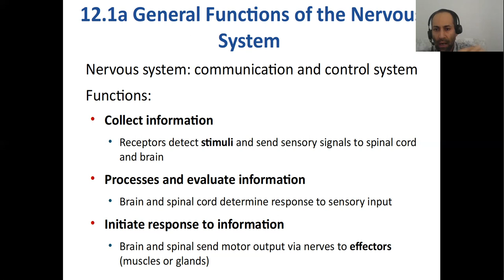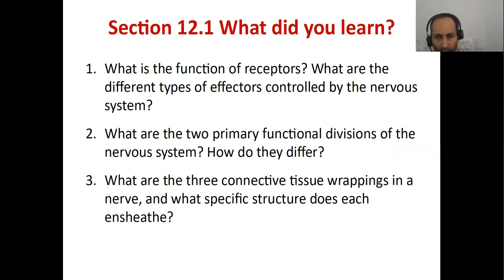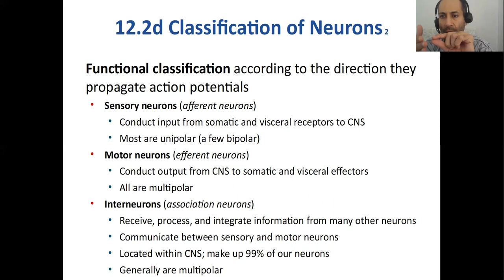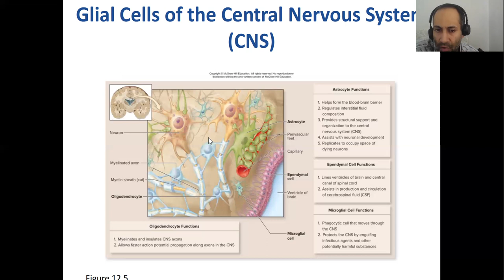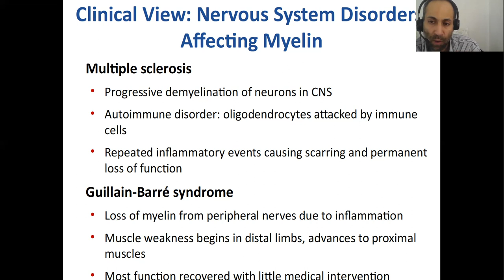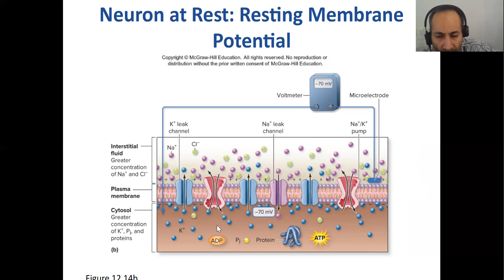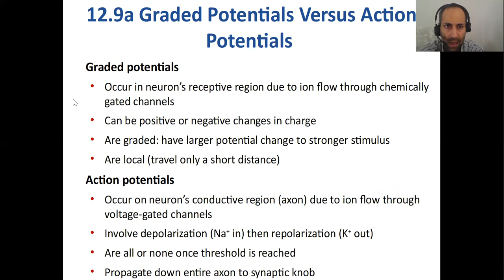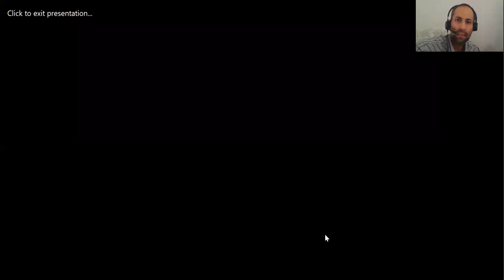Introduction To The Human Nervous System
Dear all, these are some of my most cherished writings having to do with topics as varied as love in the brain, human races and how they came about, sleep paralysis,  foot fetishes, sexual cannibalism, modern marriages and their troubles in the light of science, my personal paranormal experiences, my own learned words of wisdom, and a novella about human evolution and emotions. Please check them out, and post your valuable comments: